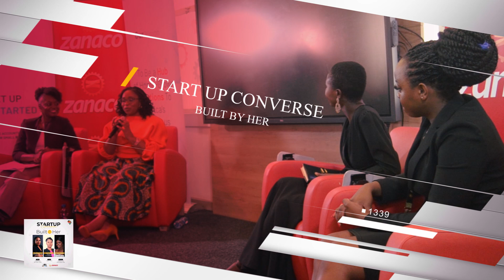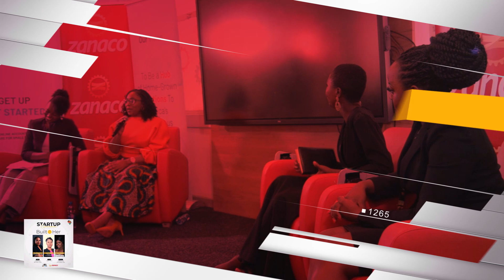Startup Converse - Built-by-Her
We themed the NyamukAfrica Startup Converse " Built by Her " as we joined the rest of the world in celebrating Women's Month.
We want to thank you to our Guest Speakers Gladys Mutsa Paswani , Zindaba Hanzala , Rhoda Kakoma and the Host Joan Nanyangwe Mtaja.